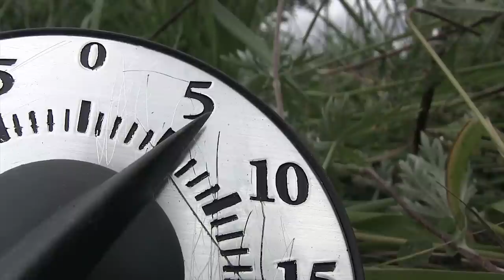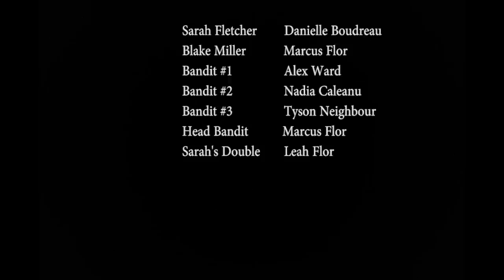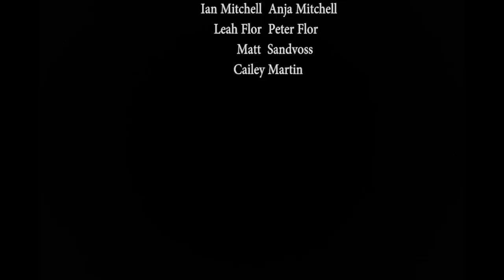Searcher: the Lost Soul (Post-Apocalyptic Short Film)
The film follows Sarah, a 17 year old orphan living in a fractured  post-apocalyptic world. We see Sarah's struggle, as she tries to uncover her forgotten past from within society's remains.